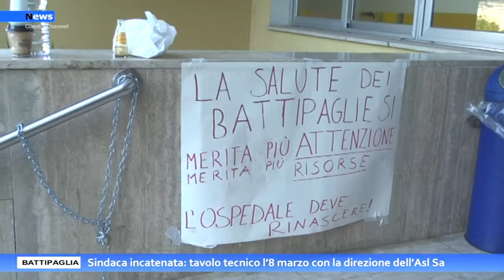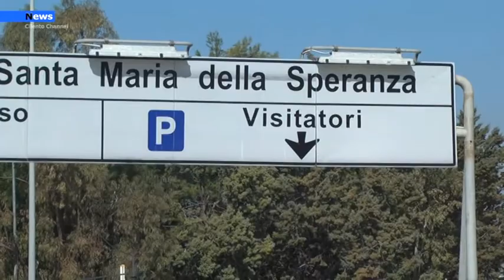Battipaglia, Sindaca incatenata: tavolo tecnico l’8 marzo con la direzione dell’Asl Sa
Si terrà il prossimo 8 marzo il tavolo tecnico congiunto con la direzione generale dell’Asl di Salerno per parlare delle problematiche del presidio. La comunicazione è avvenuta a seguito della  protesta eclatante nella mattinata di ieri della sindaca Cecilia Francese che ha denunciato incatenata all’esterno del presidio  i disservizi dell’ospedale battipagliese.